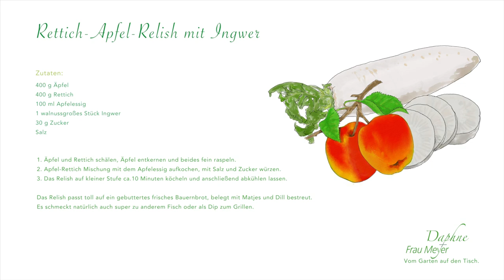Fruchtiges Rettich-Apfel-Ingwer-Relish zum Niederknien! Perfekt zu gegrilltem Fisch und Fleisch.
In dieser Küchenfolge bereitet Frau Meyer ein köstliches Rettich-Apfel-Ingwer-Relish zu, dass sie zu Matjesfilets auf leckerem selbst gebackenen Brot serviert. Daphne verrät ihr diesmal, wo es die leckersten Matjesfilets zu kaufen gibt.

Rettich-Apfel-Relish mit Ingwer

Zutaten:
400 g Äpfel
400 g Rettich
100 ml Apfelessig
1 walnussgroßes Stück Ingwer
30 g Zucker
Salz

1. Äpfel und Rettich schälen, Äpfel entkernen und beides fein raspeln.
2. Apfel-Rettich Mischung mit dem Apfelessig aufkochen, mit Salz und Zucker würzen.
3. Das Relish auf kleiner Stufe ca.10 Minuten köcheln und anschließend abkühlen lassen.

Das Relish passt toll auf ein gebuttertes frisches Bauernbrot, belegt mit Matjes und Dill bestreut.
Es schmeckt natürlich auch super zu anderem Fisch oder als Dip zum Grillen.

Hallo, hier sind Daphne und Frau Meyer. Wir sind beide Oberfränkinnen (was man mal mehr, mal weniger deutlich hören kann), doch während es mich in die Ferne gezogen hat und ich heute in Hannover lebe, hat Frau Meyer in der Heimat die Stellung gehalten.
Ich liebe meinen Garten, baue sehr viel Obst, Gemüse, Salat, Beeren und Kräuter an und meine Freundin Frau Meyer hat sich der gesunden Ernährung verschrieben. Dabei stehen für uns beide natürlich Qualität und Geschmack immer an erster Stelle.
Wir sind seit über 30 Jahren befreundet, kennen einander ziemlich gut und uns verbinden viele private Leidenschaften: Wir essen gerne, wir kochen gerne und ich bin wahnsinnig gerne im Garten. Bei diesem gemeinsamen Projekt geht es weder um meine Arbeit auf der Bühne, noch um das Designbüro von meiner Freundin Frau Meyer, sondern um unsere privaten Leidenschaften. Ich erzähle euch was aus dem Garten und Frau Meyer kocht anschließend für Euch und dabei unterhalten wir uns, wie das halt Freundinnen machen, die sich seit über 30 Jahren kennen. Wenn ihr uns gerne dabei Gesellschaft leisten wollt, seid Ihr herzlich willkommen.